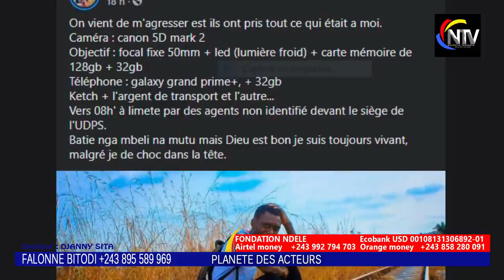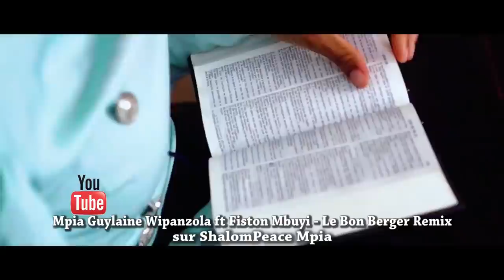ÇA CHAUFFE AVEC PENIEL:MIKE KALAMBAY VEUT VOYAGER AVEC LES ENFANTS À KINSHASA,BA NDEKO BAPANZI PASTA